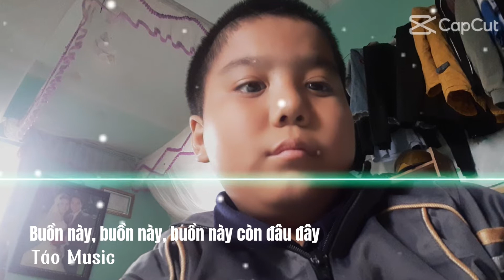8 tháng 3, 2022